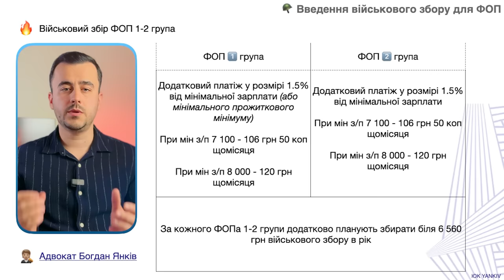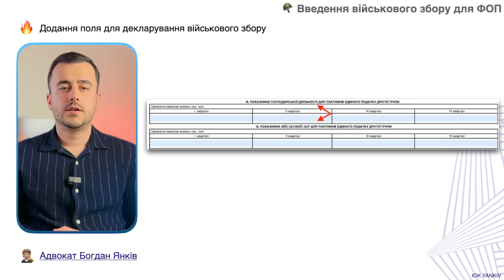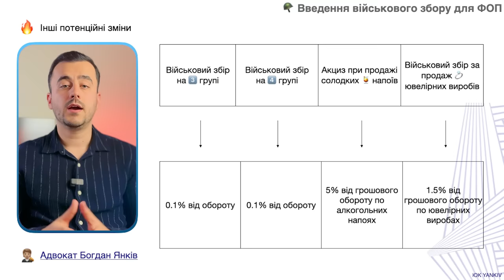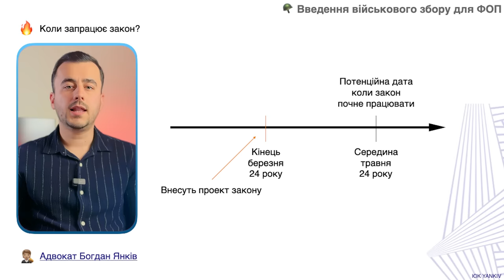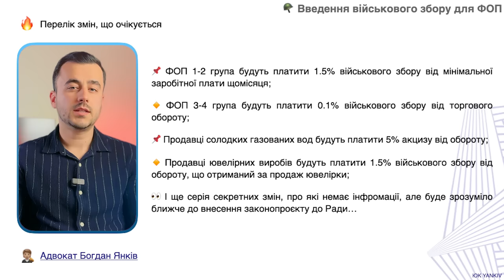ФОПи почнуть платити військовий збір. Коментар Гетьманцева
Для ФОПів та юридичних осіб планують ввести військовий збір. ФОП на 1 та 2 групі платитимуть фіксовану ставку військового збору щомісяця. ФОП на 3 та 4 групі платитимуть 0.1% військового збору від суми продаж. Також військовий збір будуть платити з продажу ювелірних виробів у розмірі 1.5%. Планується також ввести 5% акцизного податку з продажу солодких газованих напоів.

ТАЙМ-КОД ⏯
00:00 - 00:30 Вступ до відео про військовий збір для ФОП
00:31 - 02:25 Військовий збір для ФОП 1-2 групи
02:26 - 00:00 Військовий збір для ювелірки та 3-4 групи ФОП
04:58 - 06:18 Коли запрацює цей закон?
06:19 - Військовий збір для всіх ФОП!